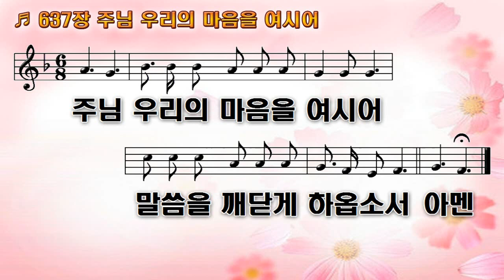[악보&찬송] 637장, '주님 우리의 마음을 여시어 (말씀응답송)